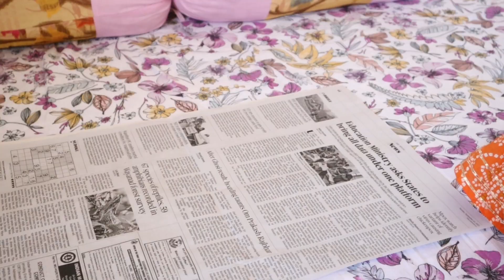यकीन नहीं होगा कबाङ से बना है। Home Decor And Organization Ideas, Diwali Decoration DIY Hacks,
Hey 👋 everyone In today's video I bring to you some useful and interesting ideas that how you can transform your old decor items into a new one. this video will help you a lot...